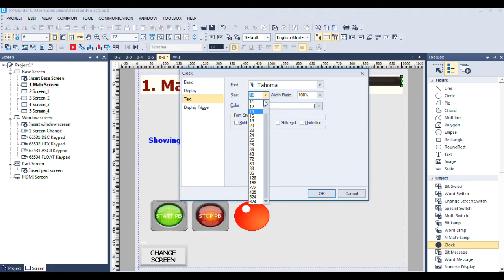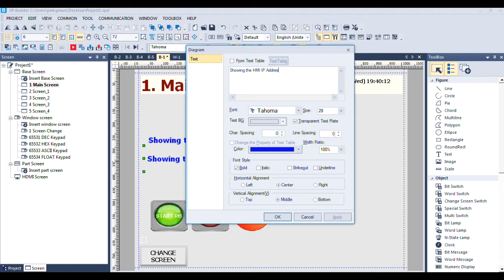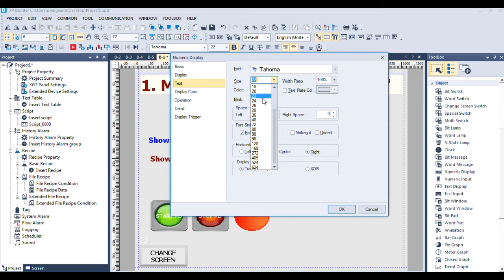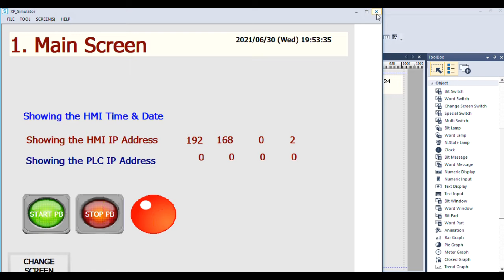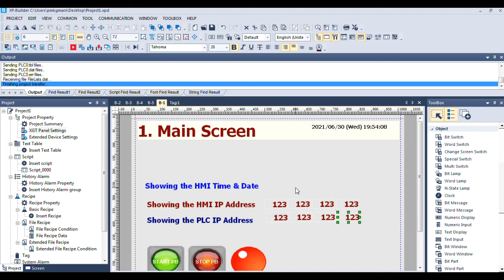LSIS HMI | New Project | Display HMI Time | PLC IP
This video shows How to display LSIS HMI LAN0 Port  IP address, Connected PLC IP address & Real time of HMI.